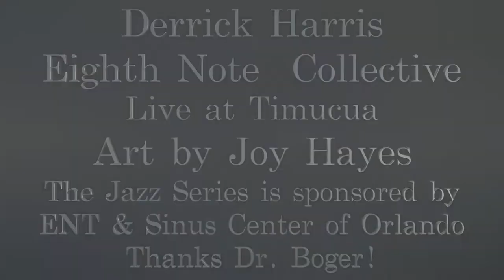Trailer, Eighth Note Collective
This was a live concert at Tiimucua in February 2022.
Derrick Harris-Trombone
Paul Chong-You-Trumpet
Robert Bradley-Piano
Jose Figeroua-Bass
Darrell Demonia-Drums

Joy Hayes-art